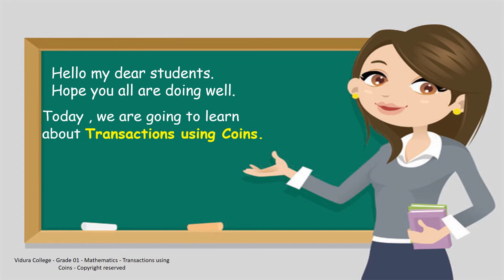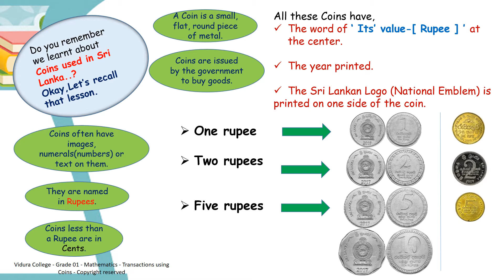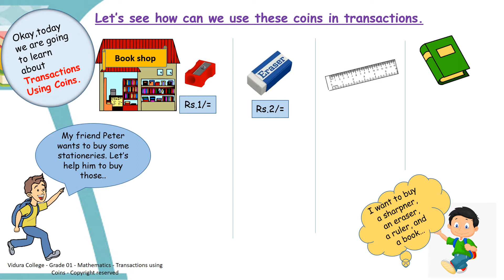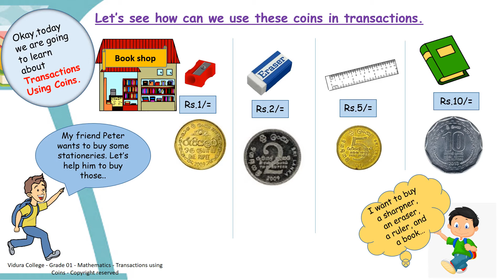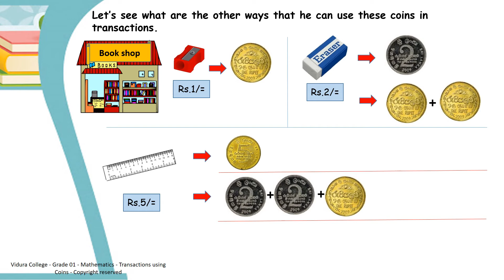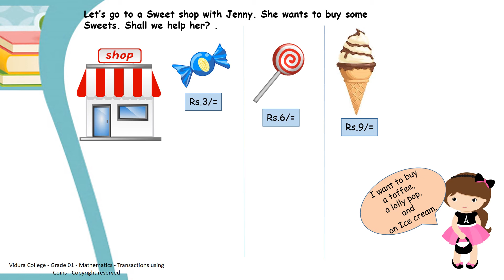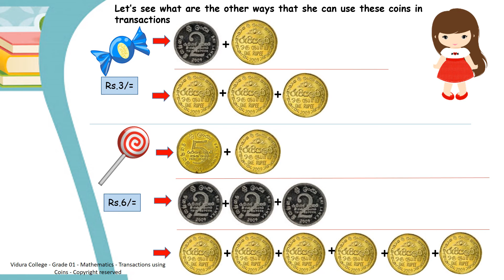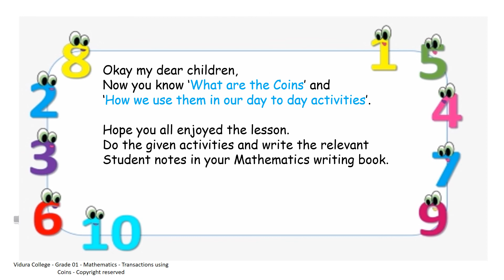Grade 1 Mathematics Transactions Using Coins Part 02